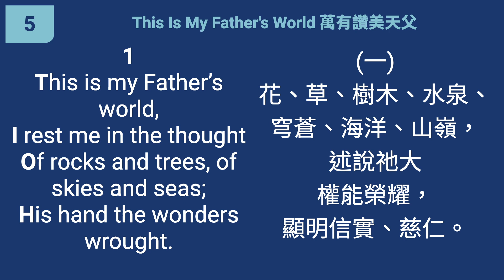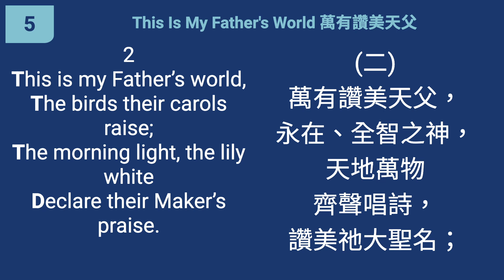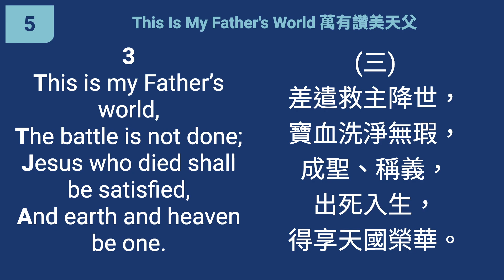5 - This Is My Father's World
"The earth is the LORD's, and all its fullness." (Psalm 24:1)